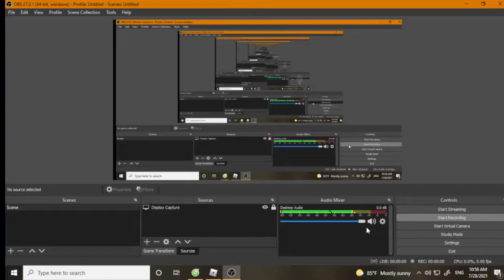Roblox FE2 Map Test (Another Dark-sci forest 2021)(Hard duo)(high details)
Only FE2 normal